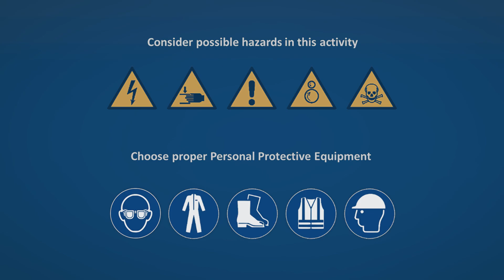How to repair ceramic coating on Grundfos pumps: Step-by-step guide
In this video, we will learn how to repair and reestablish larger areas of damaged ceramic coating on Grundfos pumps. The kit includes a Stick-kit and a Rep-kit, which assist in the repair process. We start by removing the rusted and damaged areas through grinding and machining. Then, we perform the final grinding of holes, slots, and grooves. To ensure a clean surface, we degrease and remove residues using commercial solvents such as acetone, xylene, alcohol, or methyl ethyl ketone. It is recommended to wear two pairs of protective gloves throughout the process.

Next, we cut off a measured quantity from the repair stick and knead and mix until a uniform color is achieved. We adapt the shape for the repair, ensuring that the working time does not exceed 3-4 minutes at 20 degrees Celsius. It is best to make one coating mix per repair to have sufficient time for shaping and applying the coating. We shape the repair coat, allowing suitable room for top coating.

To ensure proper adhesion and strength, we apply the repair coat to external surfaces and cover a larger area than the damaged area. Reinforced packing tape with a stiff/hard edge is recommended for this step. We then proceed with the first masking of areas that should be coated. Final grinding is done inside the masking area to create the necessary surface roughness for correct adhesion of the repair coating.

After removing the masking tape, all particles from the grinding can be removed, and the coating area is now clearly defined. We repeat the degreasing and residue removal process using commercial solvents. The second masking is done to the edges of the grinded areas. Throughout the process, it is important to wear two pairs of protective gloves.

The curing time can be found in the application instructions, and the mix ratio by weight is 4:1. In this example, we use the full quantity of both plastic pouches. The coating should be mixed until a uniform color with no streaks is achieved. To ensure quality, scrape the mixing surface and tool to remove any unmixed residue.

The working time for applying the coating is maximum 4-5 minutes at 20 degrees Celsius. It is crucial to add sufficient coating and ensure that all areas are covered. Any excess coating should be removed, and the edges should be shaped while the coating is still malleable. Protip: use solvent to avoid sticking to the gloves.

Make sure that there is no coating on connecting interfaces, and allow the coatings to cure for approximately 30 minutes at 20 degrees Celsius before restarting the pump with a light load. The full curing time is indicated on curing schemes with the kits. Additionally, repair coatings cure even when immersed in water.

For more information and detailed instructions on repairing ceramic coating on Grundfos pumps, please visit the following